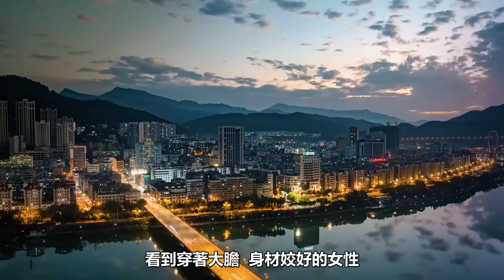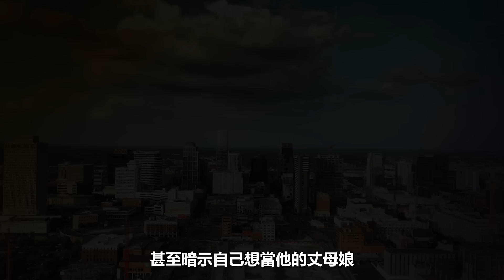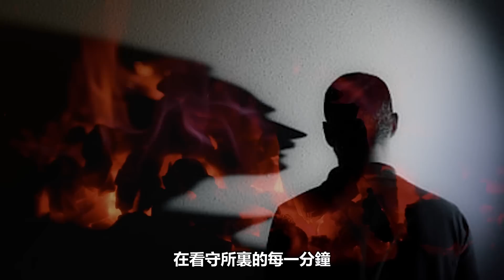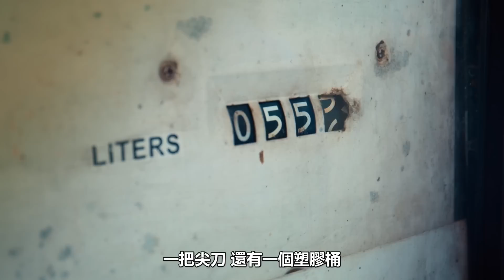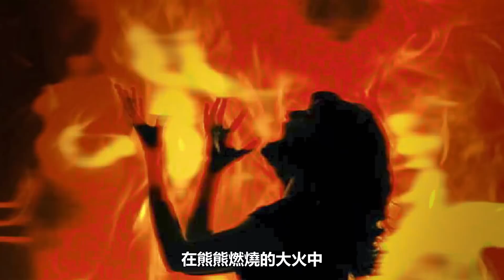和50歲已婚老板娘相遇後，小夥成了床上的鴨，還把她活活燒成烤鴨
【案件觀看指南】---有句話說得好，只要你肯吃苦，那就有吃不完的苦。所以有些人就不想吃苦，而今天我們這位25歲的小夥子就是這樣。在被社會折磨後，他選擇成被一位50歲已婚女人包養，在吃了她家的烤鴨後，心甘情願選擇成為床上的鴨。本以為自己找到了人生的春天，不料卻是一場通往地獄的大火……

深淵處Depth 離奇案件 案件 犯罪 故事 北京 中國 出軌 小三 少婦 懸疑 請放心，本影片是專注於講解社會新聞和奇聞異事，沒有任何違規行為。